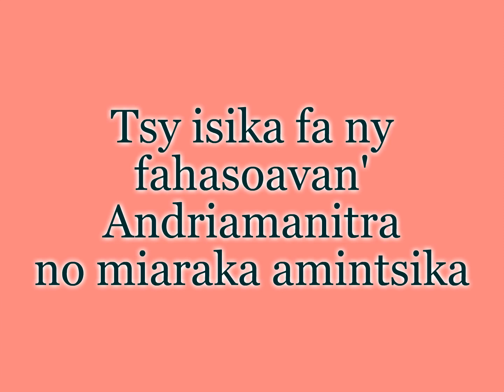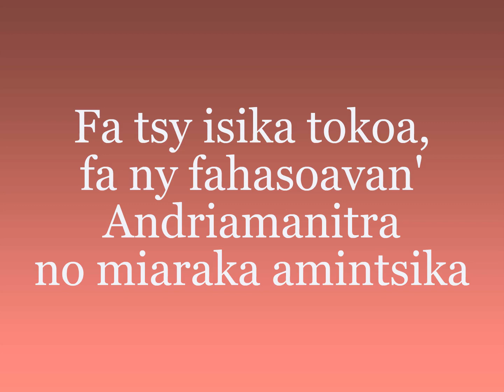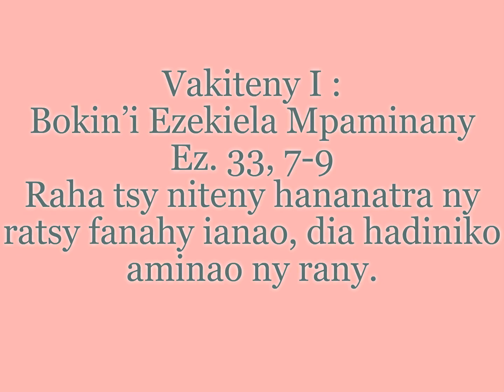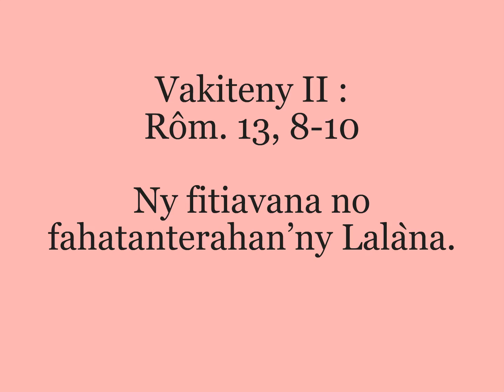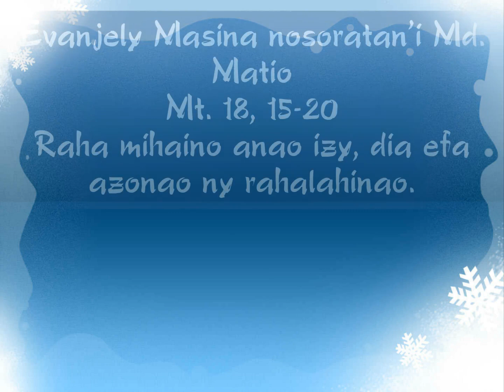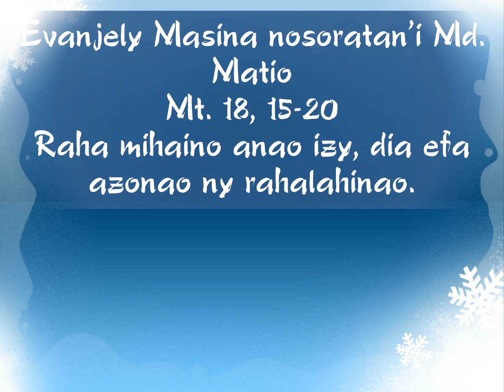Oloaraiky audio - TORITENY ALAHADY FAHA 23 MANDAVANTAONA A2020